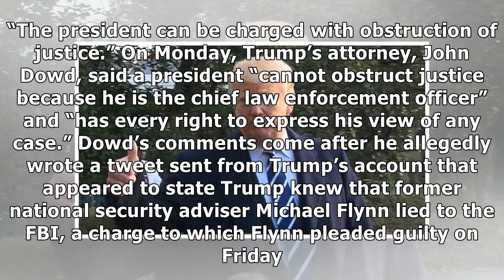Watergate prosecutor slams Trump lawyer comments: 'No one is above the law'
A former Watergate prosecutor fired back Monday night at a comment made by President Trump’s lawyer that presidents “cannot obstruct justice.”

Jill Wine-Banks told MSNBC’s Brian Williams that “no one is above the law,” including Trump and other commanders in chief.